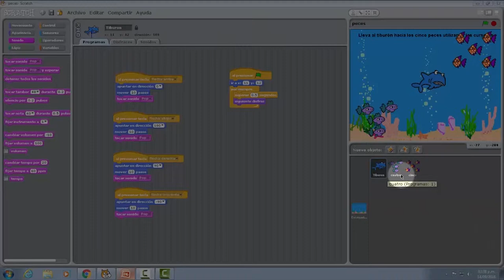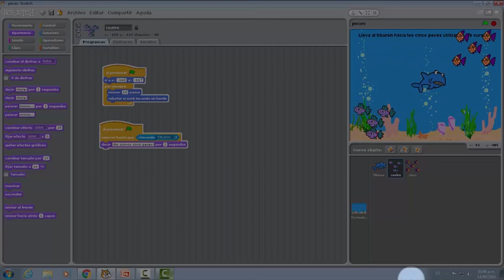Jugá con Scratch - Paso 10